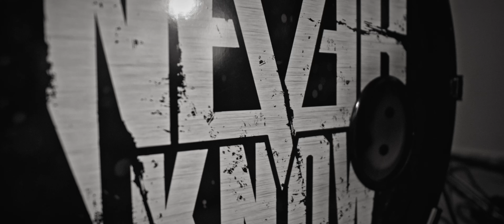NeverKnow - Soil (Official Music Video)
New Single "SOIL" by NeverKnow from Cologne/ Germany.

Recorded and produced by NeverKnow and Tobias Perschke

Mix and Master by Tobias Perschke

Lyrics:

Verse 1

Feel me watch your moves.
Sense me get too close.
'til you feel me breathing down your neck.
I can not be tamed by your white flag.

Chorus

Fed up, broken, internally raging.
I will, I will no longer contain me.

Verse 2

I cover your throat.
A knot you can't unbolt.
Hear me scream and shout into your face
As evanescence lends you her embrace.

Chorus

Drown you, end you, bury you with no air left to breathe.
All your ties will fade.
When you turn into soil.

Bridge

You convinced yourself that you're the one in charge
That you're the one who's setting all the rules
Who's always one step ahead of everyone else in this game.

Now you realize that you've been wrong the whole time
All along you're back against the wall and you will only reap what you have sown.

Chorus